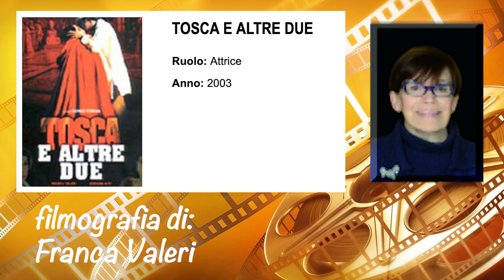Franca Valeri 2 parte filmografia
Nel 1946 debutta ufficialmente a teatro nel ruolo di una sarta, in una commedia della compagnia di Ernesto Calindri, in scena al Teatro Olimpia, in Foro Buonaparte.Nel 1947 si fa notare con il personaggio di Lea Lebowitz, una ebrea innamorata del rabbino, in un lavoro teatrale di Alessandro Fersen. Accetta poi di interpretare il cane bassotto del signor Bonaventura, per poter recitare con Sergio Tofano.In seguito entra a far parte della compagnia del Teatro dei Gobbi, nella quale esordisce nel 1949. Il nome d'arte Franca Valeri viene scelto solo più tardi, nei primi anni cinquanta, su suggerimento dell'amica Silvana Mauri, che in quel periodo stava leggendo un libro del poeta Paul Valéry, e su spinta del padre ingegnere che non era convinto della carriera d'attrice della figlia.La compagnia del Teatro dei Gobbi, formata da Alberto Bonucci (più tardi sostituito da Luciano Salce), Vittorio Caprioli (conosciuto a Roma e ritrovato a Milano in una rivista di Marisa Maresca) e Franca Valeri, si trasferisce a Parigi portando in scena i Carnet de notes n. 1 (1949) e Carnet de notes n. 2 (1950), opere che propongono una serie di sketch satirici sulla società contemporanea senza ausilio di scene e costumi.La compagnia sceglie infatti una formula teatrale che non prevede alcun travestimento: gli attori non indossano costumi per caratterizzare uno o l'altro personaggio, ma si presentano così come sono al naturale, in modo che il personaggio sia una invenzione del momento e che scaturisca "come dal cappello di un prestigiatore".A Parigi la compagnia si esibisce in un teatrino del quartiere latino, vicino al teatro dei Pitöeff, condividendo la serata con un'altra coppia di artisti: Raymond Devos e Marcel Marceau e utilizzando scene dipinte da Lila De Nobili.
Durante gli anni cinquanta, la Valeri intraprende l'attività di attrice cinematografica: esordisce con Federico Fellini, il primo film al quale prende parte è infatti Luci del varietà, codiretto dal regista riminese assieme ad Alberto Lattuada, nel quale interpreta la piccola parte della coreografa ungherese che allestisce un balletto surreale nel nuovo spettacolo di Checco Dalmonte (Peppino De Filippo). Farà seguito una lunga serie di commedie, spesso al fianco di Alberto Sordi o di Totò, tra cui Totò a colori (1952), Piccola posta (1955), Il segno di Venere (1955), Il bigamo (1956), Arrangiatevi! (1959), Il vedovo (1959).Nel 1950 Colette Rosselli e Indro Montanelli si trovano a Parigi, dove va in scena proprio il Carnet de notes n. 2. Montanelli e la Rosselli sono amici della Valeri e sostenitori dello spettacolo. Nasce così in quel periodo la collaborazione tra la Valeri e la Rosselli, che le porterà a realizzare congiuntamente il libro, fortemente sostenuto dallo stesso Montanelli, Il diario della Signorina snob, pubblicato nel 1951 dalla Mondadori. Il volume è frutto della celebrità ottenuta dal personaggio della "signorina snob" alla radio, alla fine degli anni quaranta. Il diario della Signorina Snob racconta, in forma di diario, un anno della vita di questo personaggio, tracciandone la vita quotidiana, le frequentazioni, le vacanze. Ogni pagina del diario è illustrata dalle tavole della Rosselli.
Negli anni sessanta viene diretta dal marito Vittorio Caprioli in alcune commedie a colori, di cui è anche coautrice della sceneggiatura: Leoni al sole (1961), Parigi o cara (1962) e Scusi, facciamo l'amore? (1967).Franca Valeri è colonna portante del varietà televisivo dagli anni sessanta, spesso diretta da Antonello Falqui in trasmissioni come Le divine (1959), Studio Uno (1966) e Sabato sera (1967), gli ultimi due condotti da Mina e diretti da Antonello Falqui.Le pellicole che la vedono protagonista sono poche e per la maggior parte scritte da lei e dirette da Caprioli. In Parigi o cara al personaggio di Delia Nesti è affidato il ruolo di reggere da sola l'intera costruzione del film, circondato da personaggi tutti di secondo piano.Franca Valeri inoltre non si è dedicata molto al doppiaggio, tuttavia è rimasto un suo doppiaggio dell'attrice francese Simone Signoret nel film Confetti al pepe del 1963.Durante gli anni sessanta, Franca Valeri pubblica una serie di dischi nei quali vengono registrati i suoi personaggi femminili. La serie di dischi viene pubblicata dalla casa discografica EMI - La voce del padrone. Nascono così gli album Le donne di Franca Valeri (1962, con lo stesso titolo verrà pubblicato anche un EP 7" contenente un brano inedito rispetto all'album), Una serata con Franca Valeri (1965) e La signora Cecioni e le altre (1968). Negli album ogni traccia racchiude un breve monologo dei personaggi più celebri e conosciuti di Franca Valeri, attraverso la radio e la televisione. Al successo televisivo si deve infatti l'album La signora Cecioni e le altre del 1968, che dedica tutta la prima facciata al personaggio della signora Cecioni, una romana popolana sempre al telefono con mammà, divenuta celebre grazie alle trasmissioni, dirette da Antonello Falqui.